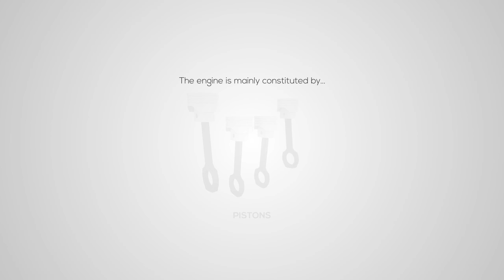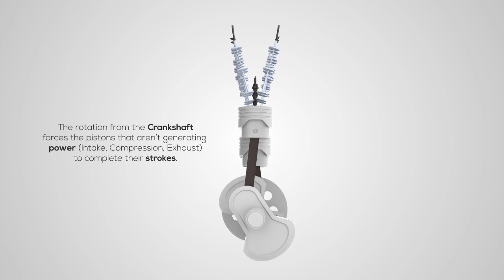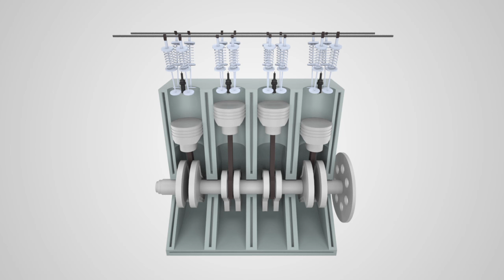How gasoline engine works - 3D Animation